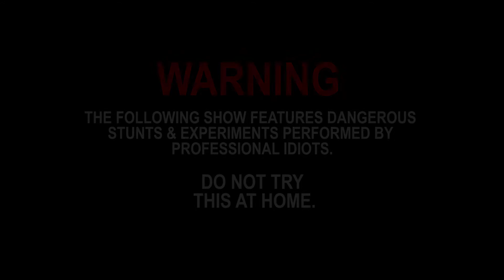CAKE EXPLODES USING A FIRE ROCKET in slow motion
THE CAKE

In this Episode of Everything's Better In Slo-MO

Its a celebration of Cake and gifts but will they last long enough for the Party to begin?

All slow motion capture is filmed using the IPHONE11 Pro at 240fps

is there anything you would like to see filmed in Slo-Mo ?

We will give a shout out to the persons whos request were selected.

ALWAYS REMEMBER
EVERYTHING'S BETTER IN SLO-MO